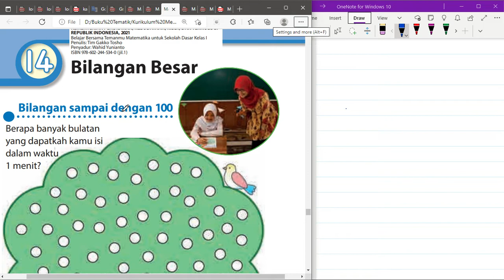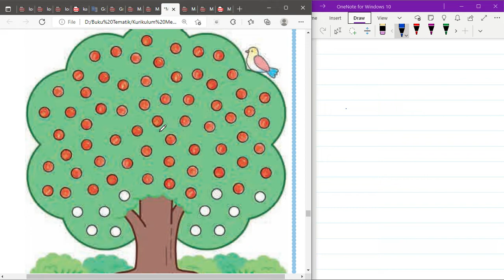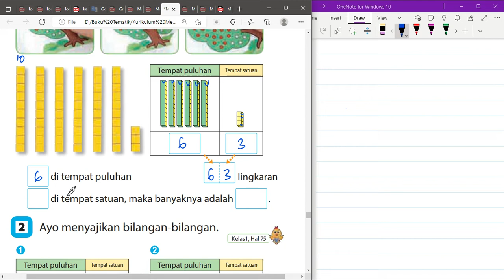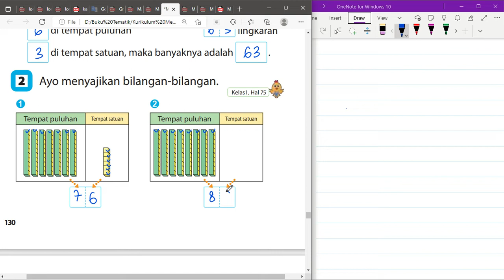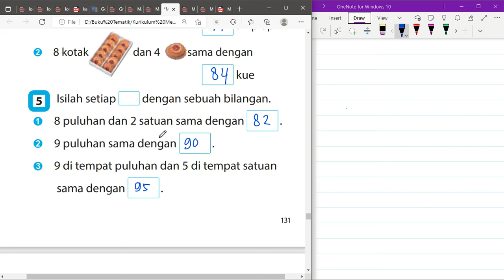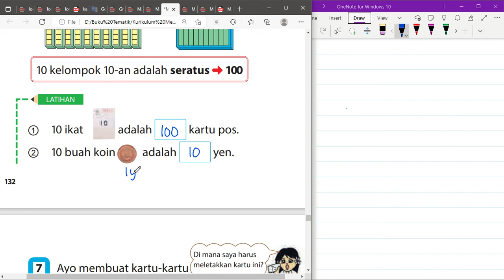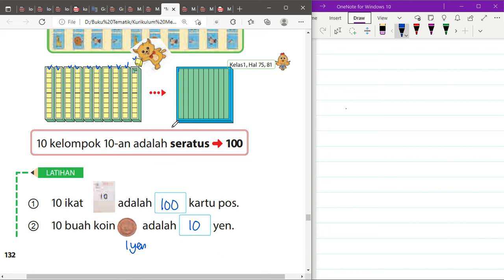Kurikulum Merdeka Kelas 1 Matematika Bab 14 | Bilangan Besar - Bagian 1 | Halaman 128 - 132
"Hi Adik-Adik,

Di video kali ini Kak Rina akan membahas materi dan kunci jawaban dari Buku Kurikulum Merdeka Kelas 1 Matematika Bab 14 mengenai Bilangan Besar - Bagian 1 di Halaman 128 sampai dengan 132

ALAT NGONTEN KAK RINA :
Editing : Filmora, Camtasia, CapCut Pro
Laptop : Lenovo Yoga Slim 7i Pro
Pen Tablet : Wacom One by CTL-472 & XP Pen Deco 01 V2
Mic : Soundtech 2.1, TNW-N9 Wireless Microphone, Rode Podmic USB
Tools : Microsoft Edge, OneNote for Windows 11, PowerPoint, Canva Pro